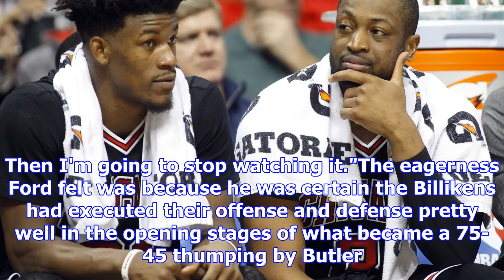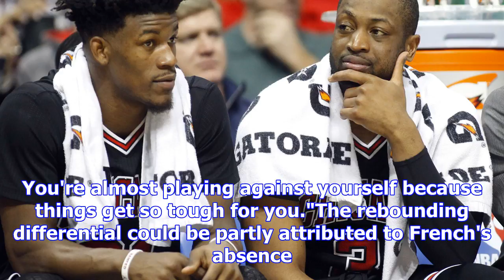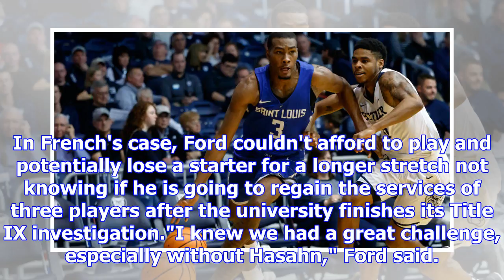Billikens blasted by butler 75-45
INDIANAPOLIS • The team bus was waiting outside of Hinkle Fieldhouse and St. Louis University coach ...